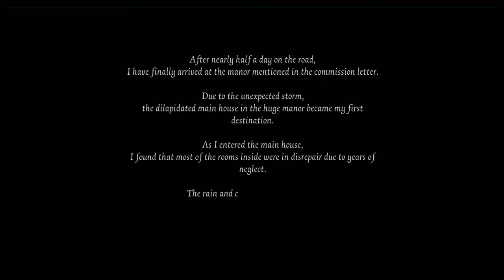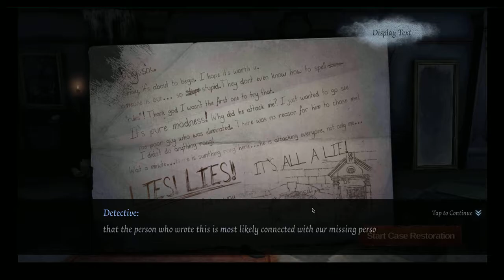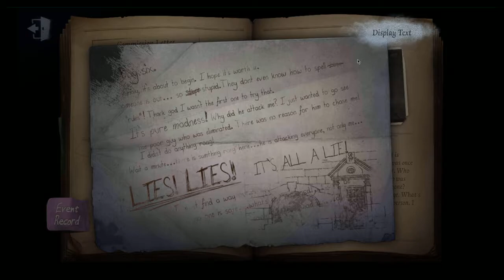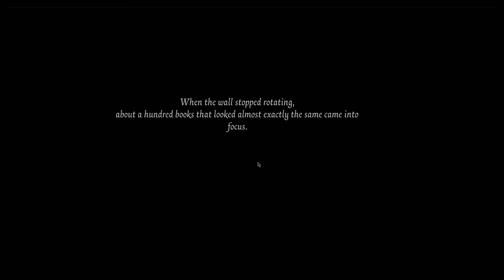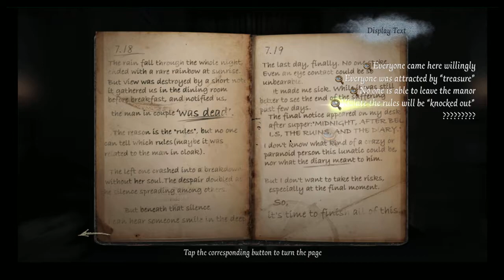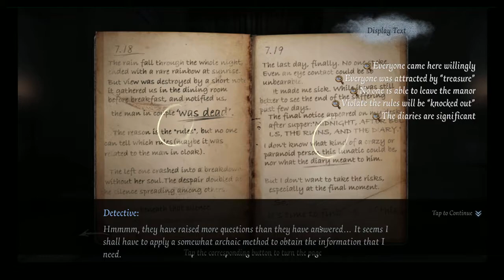Identity V - Walkthrough Part 1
Heute präsentiere ich Euch ein neues Spiel:
Es heisst Identity V!
Hierbei handelt es sich um ein Adventure Action Horror Spiel.
Eine Familie vermisst Ihre Tochter und beauftragt Dich als Detektiv in einem Gruselhaus nach ihr zu forschen.
Dabei stosst Ihr auf unheimliche Geschehnisse in der Umgebung dieses Hauses.
Ihr schlüpft abwechselnd in die Rolle der fliehenden und in die Rolle des Jägers.
Achtung nichts für schwache Gemüter!